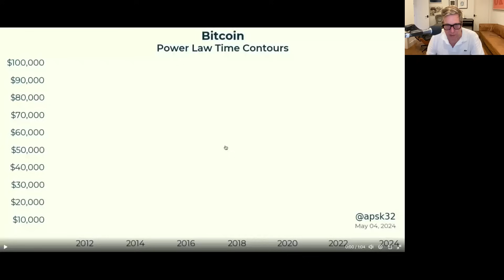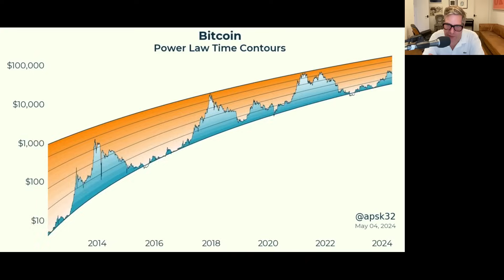Power Law 5 Year Bands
I really like this approach by  @apsk32
 -- instead of looking at the power law and taking standard deviation bands, look at support line, and consider 1,2,3,4,5 years ahead.

The "5 year ahead" band shows that there are just a few days in the 15 year history in which Bitcoin hit Support + 5 years, and those all line up!

I need to play around with this approach. Eyeballing it, it seems the middle is "Support + 2 years", where we are just below now.